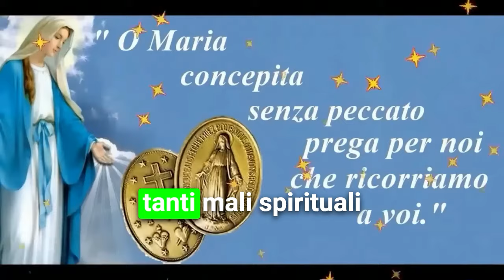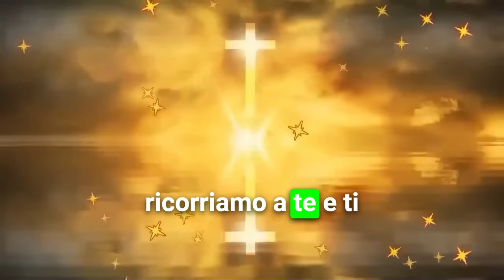Supplica POTENTE alla Madonna della Medaglia Miracolosa, Terzo Giorno della Novena a lei dedicata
Supplica potente alla madonna della medaglia miracolosa, da recitare oggi in occasione del Terzo giorno della novena dedicata alla Santissima

Recitiamo la Novena alla Madonna della Medaglia Miracolosa, in comunione con i fratelli e le sorelle del Santuario della Vergine del Silenzio, ad Avezzano, in Abruzzo, ed anche con tutti gli uomini  e le donne di buona volontà.

Nel nome

O Vergine Immacolata della Medaglia Miracolosa, che, mossa a pietà dalle nostre miserie, scendesti dal cielo per mostrarci quanta parte prendi alle nostre pene e quanto ti adoperi per stornare da noi i castighi di Dio e impetrarci le sue grazie, muoviti a pietà della presente nostra necessità; consola la nostra afflizione e concedici la grazia che ti domandiamo.

O Maria concepita senza peccato prega per noi che ricorriamo a te!